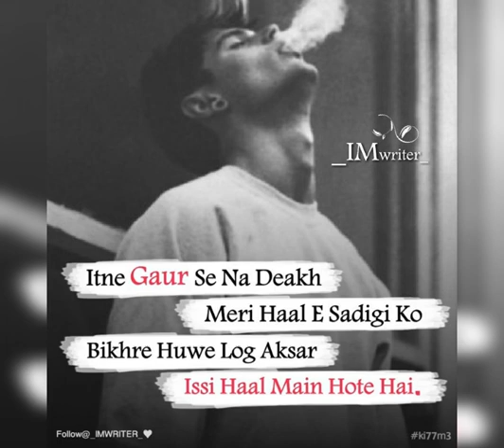Mehreb alvida whatsapp status